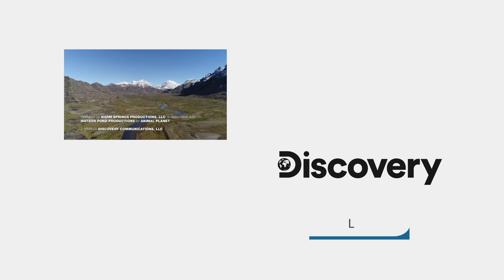Fishermen Catch The Elusive Arctic Char In Greenland | Fish or Die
In the desolate inland of Greenland, the team are searching for "fire-bellied" carp. While the views are stunning, they struggle to handle the freezing temperatures on the island.

🇬🇧 Catch full episodes of your favourite Discovery Channel shows on discovery+